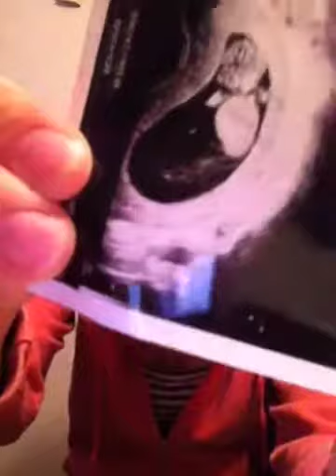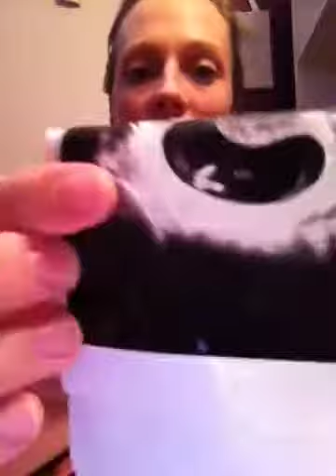14 weeks pregnant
14 weeks. Finally an update after a month = )